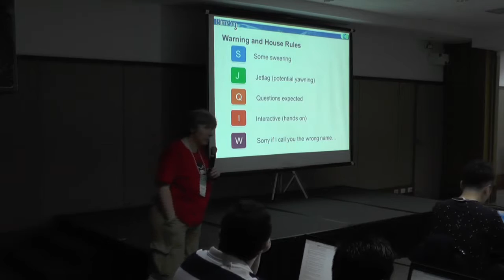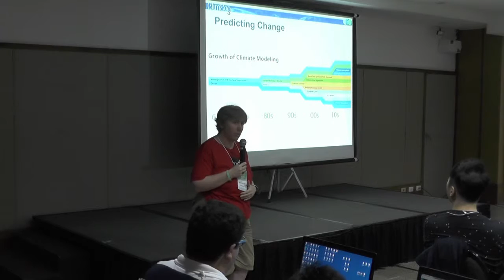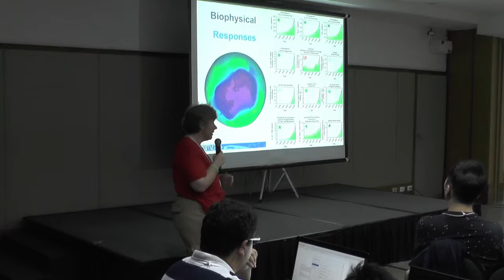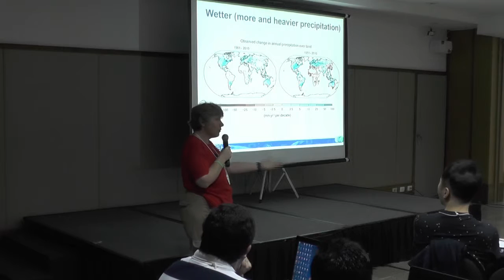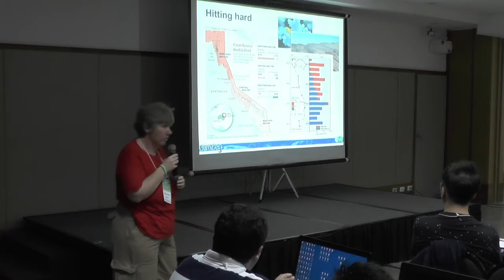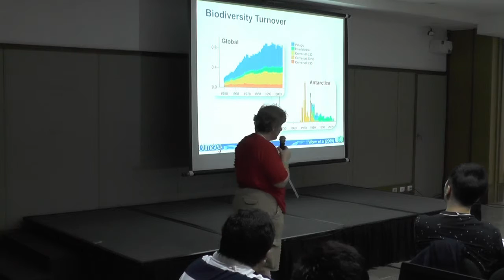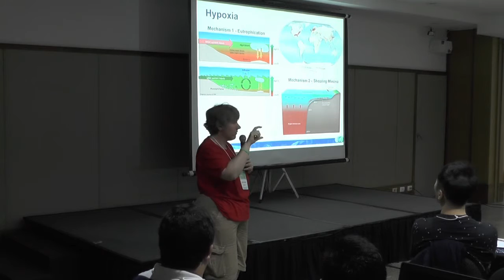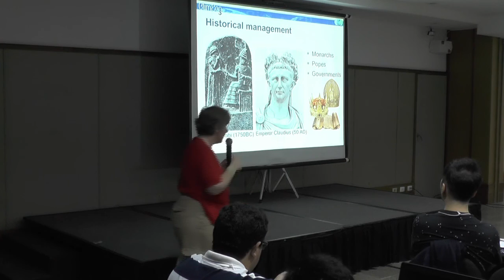IMBER ClimEco5 - Lecture 1 - Beth Fulton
Delineating the issues of climate change and impacts to marine ecosystems  - Beth Fulton